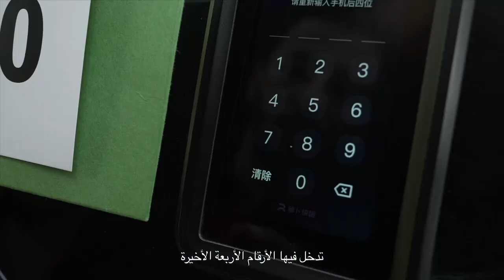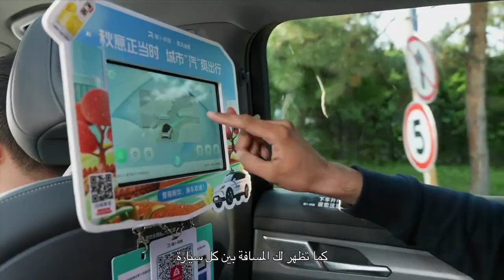استكشاف الحداثة الصينية - تجربة النقل الذكي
مع الجمع بين تقنيات الذكاء الاصطناعي والصناعات، تغيرت بالفعل أوضاع تنقلاتنا. أصبحت قيادة السيارة آمنة وبات ركنها يخلو من المتاعب. هذا هو الشعور الأكبر عند تجربة المركبات ذاتية القيادة.
الاشتراك في فيديوهات قناة من خلال اليوتيوب